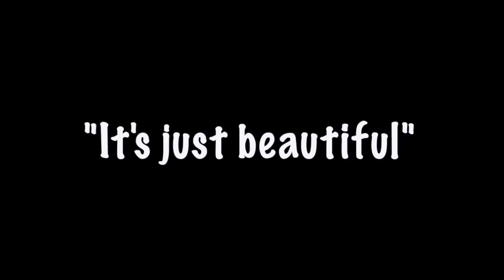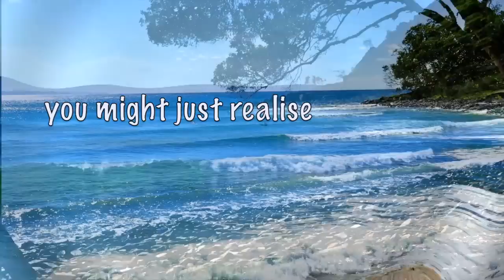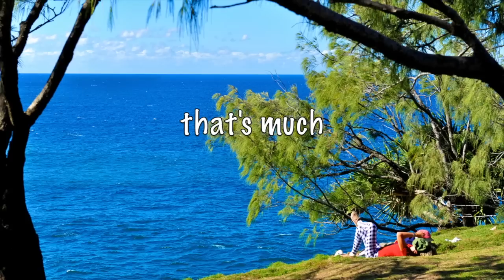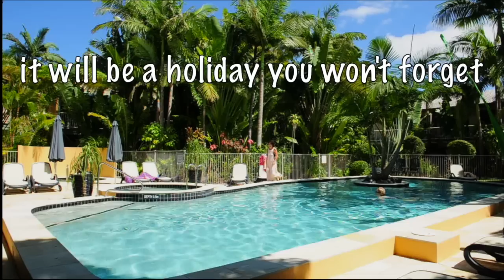Noosa National Park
Noosa National Park is without doubt a "Must See" for people who visit the Sunshine Coast.
(see details at end of video)

From it's hidden beaches to wildlife and the walks in general, you will simply love the atmosphere that the Noosa National Park has to offer.

Maybe an early morning jog, an afternoon stroll to take in it's incredible beauty or to absorb the most amazing sunrise, there is something for all to see and experience.